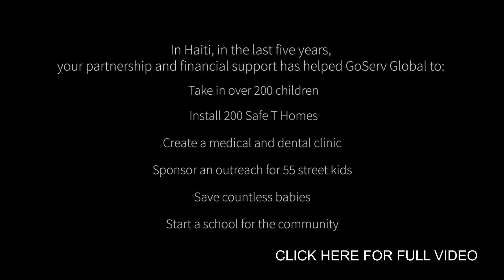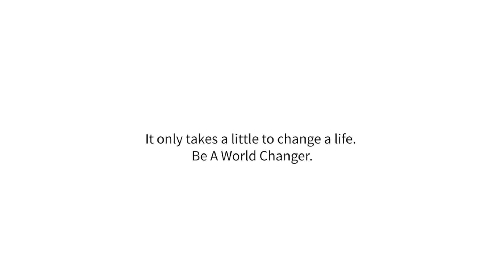Little Boy VS Candle FUNNY